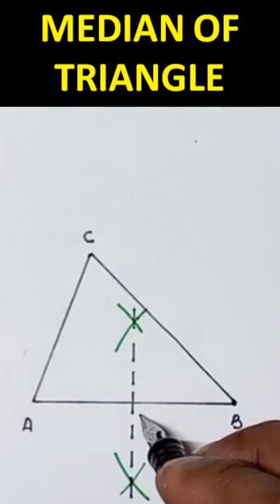How to draw Median of Triangle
How to draw Median of Triangle by using compass.